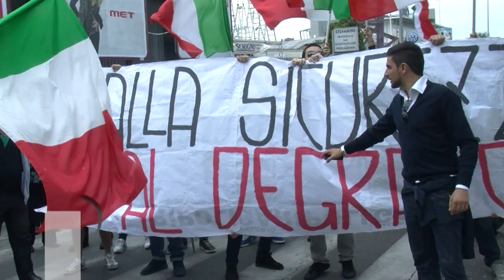Basta nomadi, basta degrado! Comitati della Magliana in protesta. Traffico in tilt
"Si alla sicurezza, no al degrado", "Per tradizione e dignità basta degrado in questa città" con questi slogan e striscioni si è aperta questa mattina la manifestazione di protesta organizzata dai comitati Magliana Viva e Magliana senza nomadi per dire "Basta nomadi, basta degrado, basta carrelli, basta fonderie abusive e discariche". In diverse centinaia di cittadini si sono radunati di fronte alla Vela del Mar ed hanno bloccato il traffico in entrata e in uscita di via della Magliana alla presenza di carabinieri, polizia e vigili del fuoco. Il corteo di protesta si è diretto poi verso il viadotto Magliana dove a ridosso ci sono numerosi campi abusivi di rom e senza tetto.

Servizio di Domenico Lista